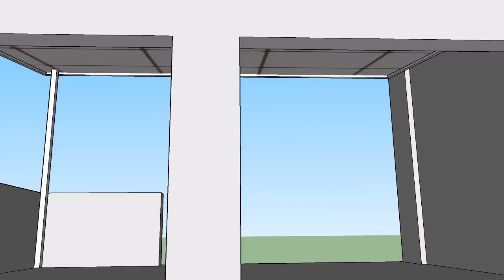nautilusplace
Reversed pitch lined patio